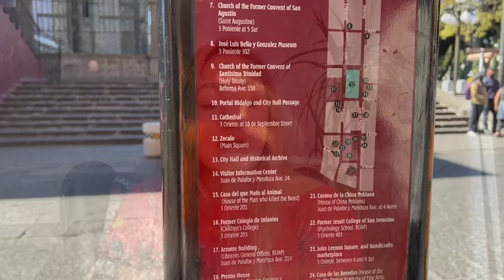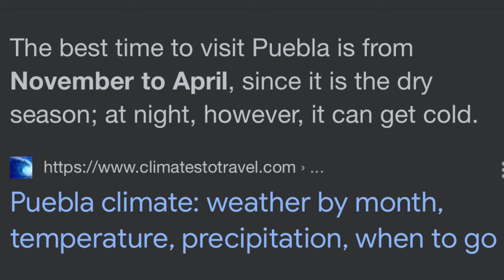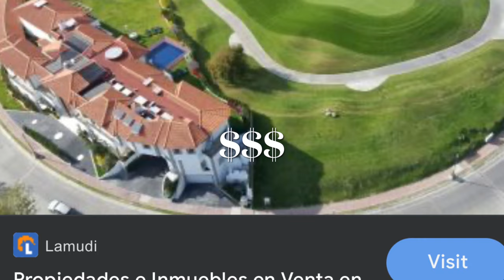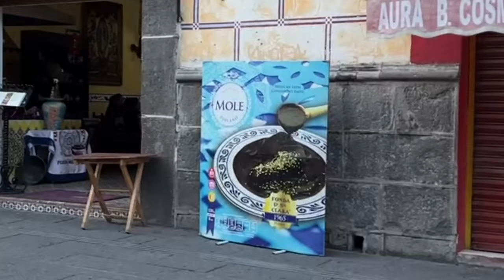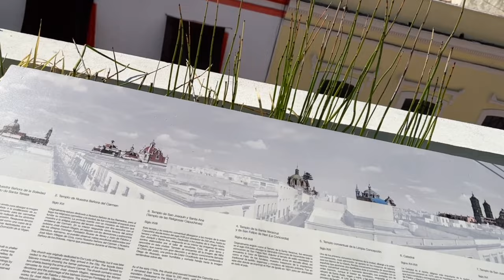WHAT NO ONE TELLS YOU ABOUT PUEBLA MEXICO 🇲🇽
Traveling to Puebla Mexico and want to know what to expect? We just returned from a week long trip exploring Mexico's state of Puebla and we have the inside scoop on what to see, what to order from the menu, the cultural differences, and the best side trips from Puebla.

Restaurants in Puebla City:
El Comal
Entre Tierras
El Mural de los Poblanos

Filmed on iPhone 13 Pro Max Unlocked

🤙GET  SOCIAL! 🤙